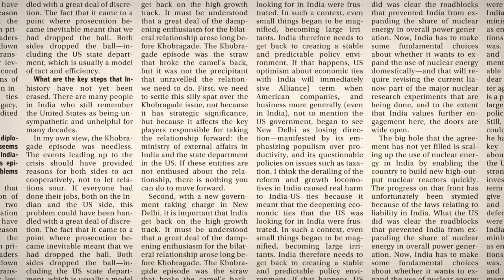Indian travellers paid more for hotels in 2014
Indian travellers paid more for accommodation during January-June 2014 compared with the same period last year, primarily as a result of  the fall in rupee.